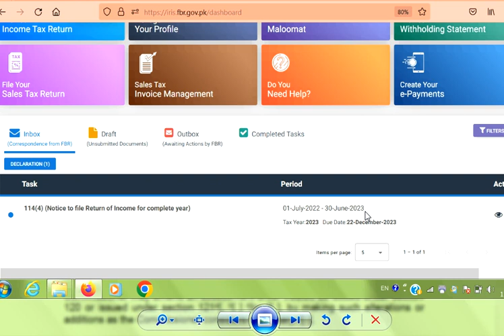Assesment Orders | Income Tax Return in Pakistan | FBR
Whats-app 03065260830 for Income Tax Return. For all videos on Income Tax on my channel, click on the following links:

Full playlist of ACCA Financial Accounting (FA)
For complete Process of Income Tax Return Filing 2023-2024 in Pakistan, there are following Six Steps

Step 2: File your Income Tax Return/Returns by entering relevant Incomes, Assets, Liabilities & expenses
If u get Rent of any property then file Income Tax Return by watching following video

incometaxreturnfiling2020-21online
incometaxreturnfiling2021-22
incometaxreturnfiling2022-23
incometaxreturnfiling2023-24